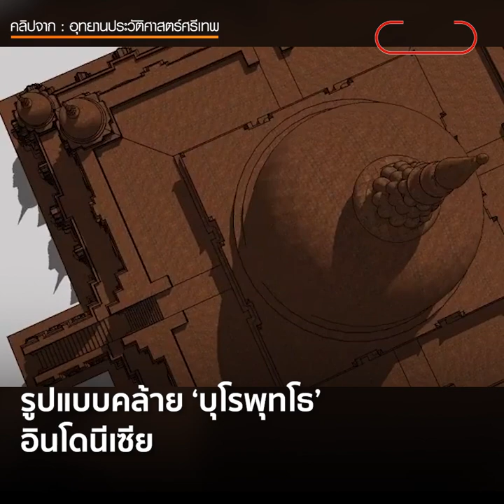เขาคลังนอก ไม่เหมือนพีระมิด : Matichon Online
เฮลั่น ทั้งประเทศ เมื่อเมืองโบราณศรีเทพ เพชรบูรณ์ ได้รับการขึ้นทะเบียนเป็นมรดกโลก เมื่อ 19 กันยายนที่ผ่านมา

ภาพโบราณสถานสำคัญที่คนไทยส่องสปอตไลต์มากที่สุดในขณะนี้ หนีไม่พ้น ‘เขาคลังนอก’ ด้วยความใหญ่โตอลังการและดูแปลกตา โลกออนไลน์บางส่วนเรียกว่า ‘พีระมิดเมืองไทย’ ทว่าแท้จริงแล้วหน้าตาเขาคลังนอกในยุครุ่งโรจน์ของเมืองศรีเทพเป็นอย่างไร ?
นักโบราณคดี นักประวัติศาสตร์ศิลปะ ใช้ข้อมูลทางวิชาการสร้างรูปแบบสันนิษฐานขึ้นมาให้ชมกัน

ทั้งยังยืนยันว่าสถาปัตยกรรมสุดอลังอย่างนี้ การเมืองต้องมั่นคง คนในเมืองต้องมีจำนวนมาก เศรษฐิกิจต้องดี
ศาสนสถานดังกล่าว สร้างตามคติ ‘มณฑลจักรวาล’  เนื่องในพุทธศาสนา มหายาน รูปแบบคล้าย ‘บุโรพุทโธ’ อินโดนีเซีย
เมื่อเวลาผ่านไป พังทลายกลายเป็นกองอิฐ ก่อนขุดแต่งและบูรณะเมื่อ พ.ศ.2551